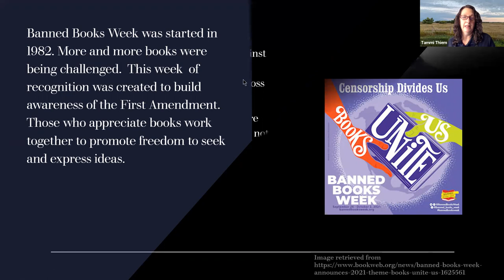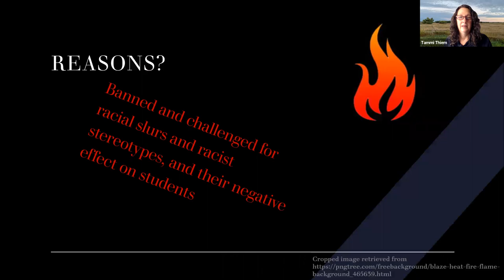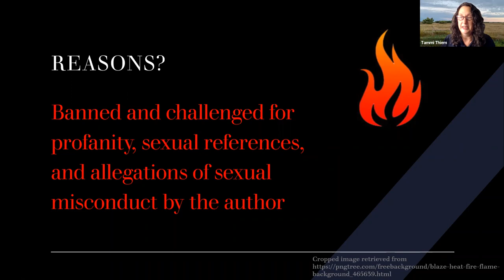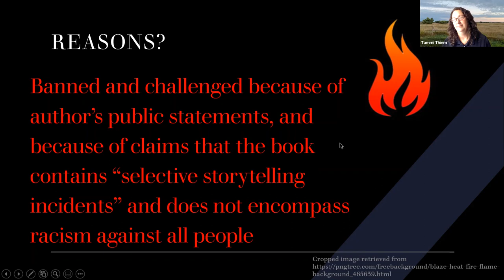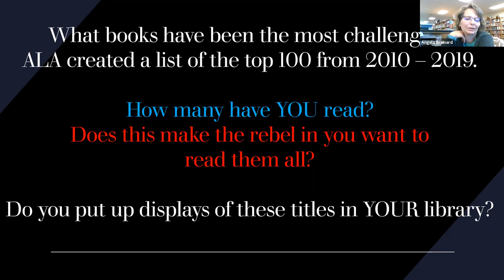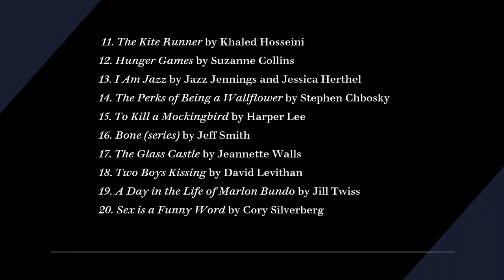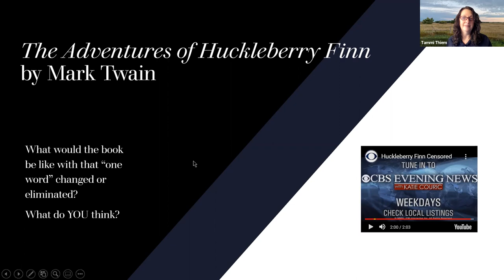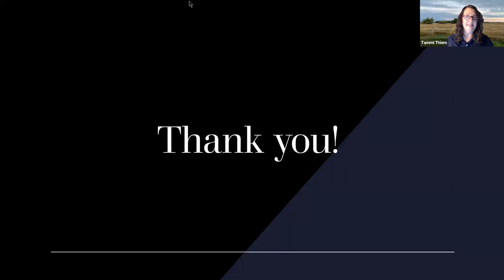TRaiLS Banned Books Week Workshop - September 21, 2021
Three Rivers Library System presents: Banned Books Week is September 26th - October 2nd! So, let's take some time to review and discuss books that have been challenged or banned. Can you guess the reasons for the challenges based on the book reviews? Which of these titles have you read? Which ones will be added to your "want to read" list? What can librarians do to protect the First Amendment rights for our communities?

This activity is supported in part with funding from the State of Nebraska and from the Institute of Museum and Library Services under the provision of the Library Services and Technology Act as administered by the Nebraska Library Commission.